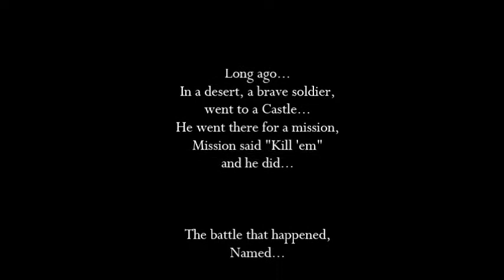Epic Battle - 'Επικη Μάχη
My first video with my friends Mike Nikolaou and Jimmys Theodotou
An dn sas arese kati pite mas to sta comments gia na to diorthsw sta alla video
If you didn't like something in the video please tell us to improve it in the other videos